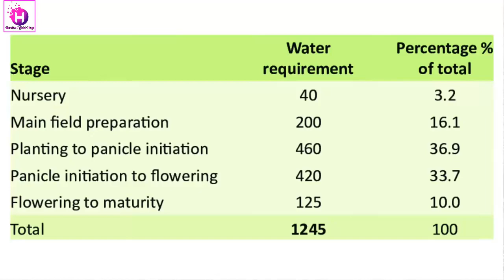धान में आख़िरी पानी देने से पैदावार कितनी बड़ती है | क्या धान की पैदावार अधिक होती है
इस यूट्यूब वीडियो में, हम आपको बताएंगे कि धान में आख़िरी पानी देने से पैदावार कितनी बड़ती है। हम एक सीरीज में मॉनिटर पर पानी देने के परिणाम को देखेंगे और कितनी लहरें और धाराएं स्थानीय उपजा पर असर डालती हैं। यह वीडियो उन खेतीबाड़ी उद्यमियों के लिए महत्वपूर्ण हो सकती है जो अध्ययन करना चाहते हैं कि अंतिम पानी की मात्रा धान की उत्पादन में कैसे बदलाव ला सकती है।
किसान भाइयों धान में आखरी सिंचाई कब करें?
धान में लास्ट पानी कब दे?
धान की फसल में अंतिम पानी कब देना चाहिए?
धान में कितना पानी देना चाहिए?
धान की फसल में डीएपी कब डालना चाहिए?
धान की उम्र कितनी है?
धान में आखिरी पानी कब लगाएं?
धान में आखरी सिंचाई कब करें?
धान में आखरी पानी?
धान में पानी को कब बंद करें?
धान में अंतिम पानी कब लगाएं?
धान में पानी की आव
धान की फसल में लास्ट बार यूरिया कब डालें?
धान में कब पानी देना बंद कर देना चाहिए?
धान की बुवाई का समय कब तक है?
धान की खेती में खाद कब कब डालना चाहिए?
धान में कब करें अंतिम सिंचाई, अच्छी उपज के लिए किन बातों का रखें ?श्यकता का वर्णन करें?

paddy water management
What is the water management in paddy rice?
Why is water management important in paddy?
How many Litres of water required for paddy?
धान के लिए कितने लीटर पानी चाहिए?